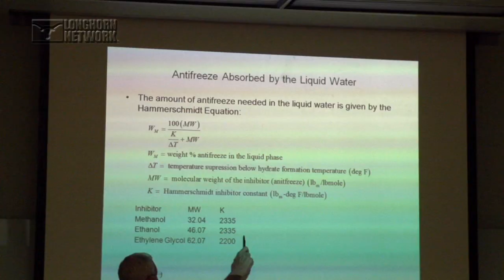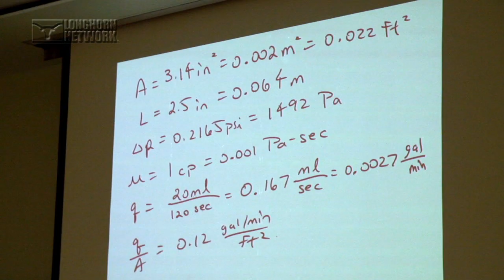LHN: The Mind of McKenzie [May 16, 2018]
Jake McKenzie didn't know if baseball was in his future, but four years later, he's set to graduate with a degree in petroleum engineering and, oh yeah, he's the Longhorn's starting first baseman.